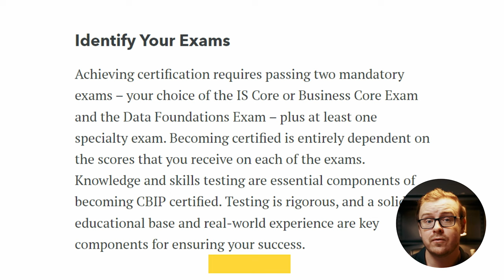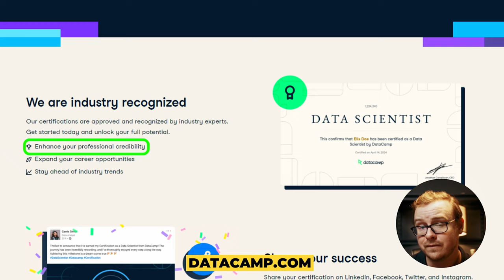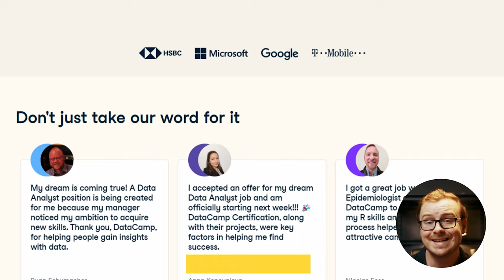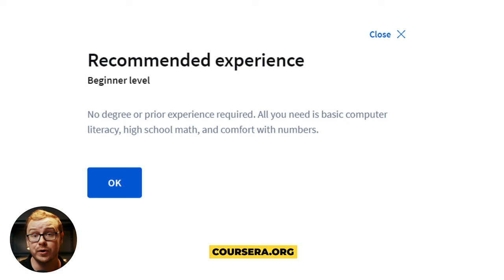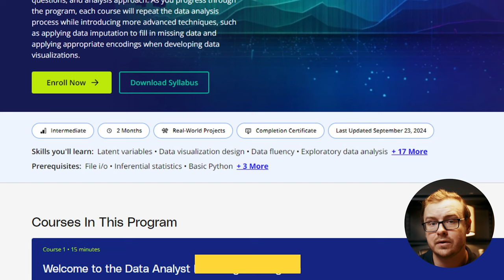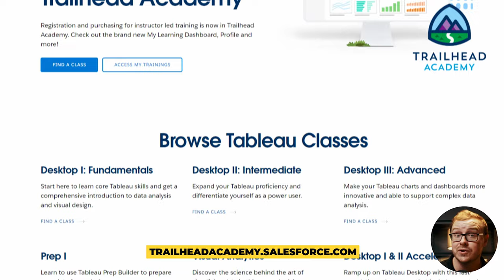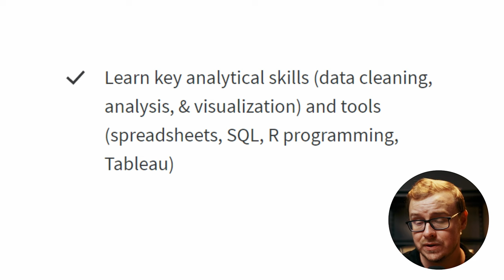Top 10 Best Data Analytics Certifications